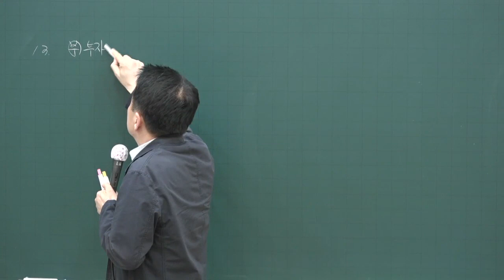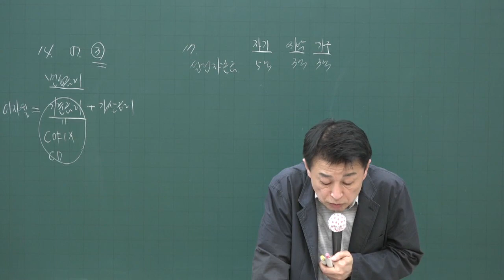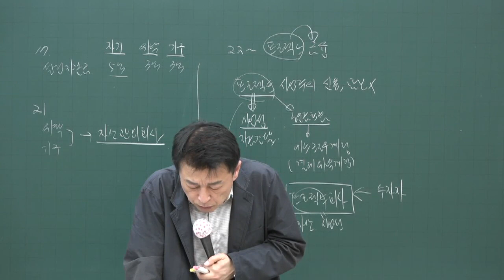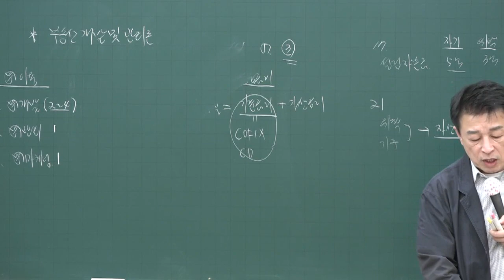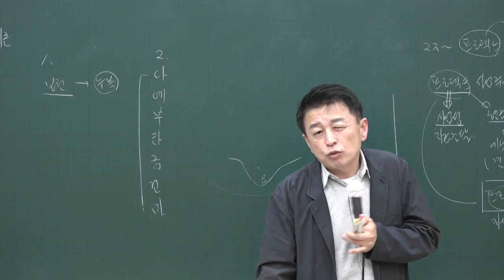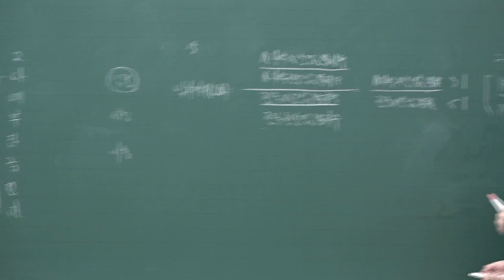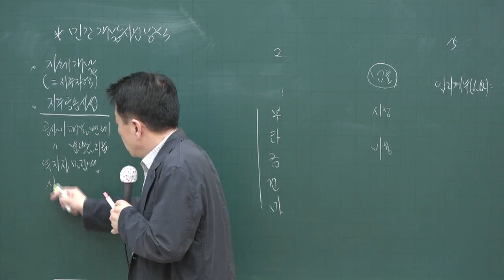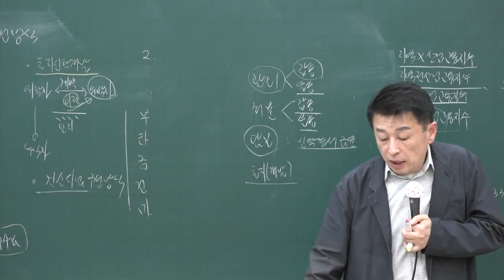[공전무] 2020년 공인중개사 부동산학개론 기출문제특강 5-17